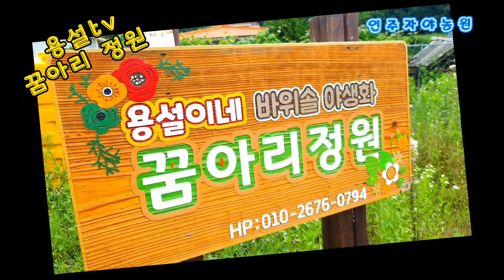# 다육이엄마 안성 용설tv 바위솔 농원 가서 깜짝놀란이유?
용설tv바위솔,야생화 꿈아리 농원 가서  깜짝 놀란 이유?